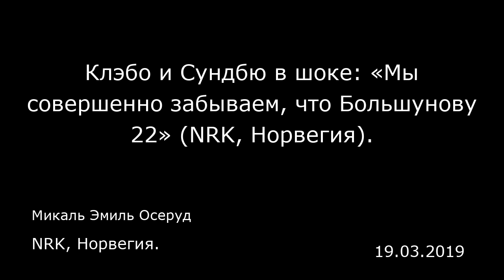Клэбо и Сундбю в шоке: «Мы совершенно забываем, что Большунову 22» (NRK, Норвегия). NRK, Норвегия.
Клэбо и Сундбю в шоке: «Мы совершенно забываем, что Большунову 22» (NRK, Норвегия).
NRK, Норвегия.
Микаль Эмиль Осеруд
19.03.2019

Александр Большунов взял четыре серебра на Чемпионате мира, выиграл забег на 50 километров в Хольменколлене и добился хороших результатов в спринте — будучи всего 22 лет от роду. Знаменитые норвежские спортсмены обеспокоены, что же будет дальше.  В индивидуальной гонке на 15 километров свободным стилем Мартин Йонсруд Сундбю (Martin Johnsrud Sundby) пришел вторым, уступив россиянину. Он лидировал, пока Большунов не пересек финишную черту как последний стартовавший. После этого оказалось, что Сундбю отстал на 8,9 секунд. На это время Большунов оторвался за последние пять километров.  Это была мощная гонка. Идя к финишу, Большунов выжал все, что мог. И, очевидно, это сыграло большую роль. Тогда Сундбю бросился к победившему его россиянину. Этот лыжник клуба Рёа (Røa) поднял обе руки и поклонился, всем своим видом выражая уважение российскому победителю.  «Мы забываем, что ему 22 года. Он бежит так, словно ему 28 или 29. Словно он уже на вершине карьеры. Сегодня он показал исключительное лыжное мастерство», — говорит Сундбю, имея в виду, что победить в таком возрасте на 15 километрах в Фалуне — это просто отлично.  «Но так показать себя в 22 года в забеге на 50 километров, как он сделал на днях, — это просто огонь…»  Ничего не могу об этом сказать  Когда Сундбю спросили, каково ему будет иметь дело с Большуновым в ближайшие пять лет, он рассмеялся.  «Я ничего не могу об этом сказать. Сдаюсь», — говорит Сундбю, продолжая улыбаться.  «Это просто безумие какое-то. 22 года. Выиграл 5...